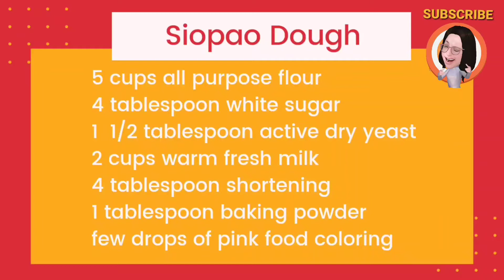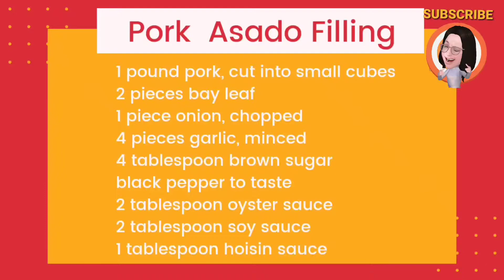Easy Pork Asado Siopao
Presenting the authentic, all time favorite Pork Asado Siopao, designed as cute piggy steam buns.